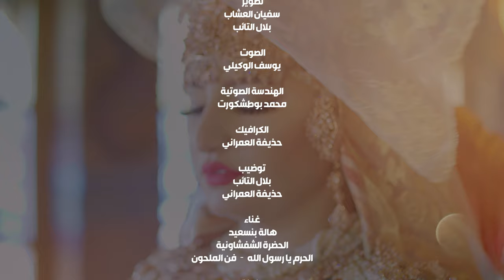برنامج : "تقاليد طنجاوية".. الحلقة الثانية "يوم الظهور" (الشدة الطنجاوية)